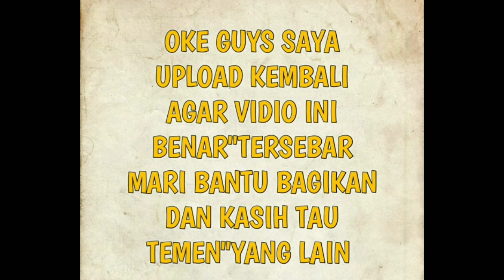INI PENJELASAN PENTING YANG HARUS KALIAN KETAHUI | STAYHOME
Jika kalian suka dengan modifikasi motor dan ingin melihat Review lainya. Klik dibawah ini!

Jika kalian suka Prank atau Ketawa boleh klik dibawah ini !

Kalo kalian suka Experiment Gokil. Klik dibawah ini.